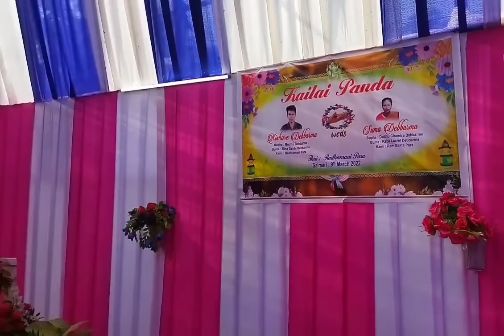leng sokha tinile 2ta kalbari attent khy mani 😞😞